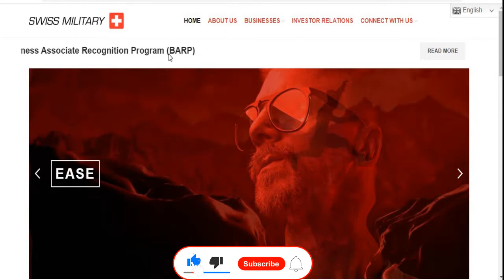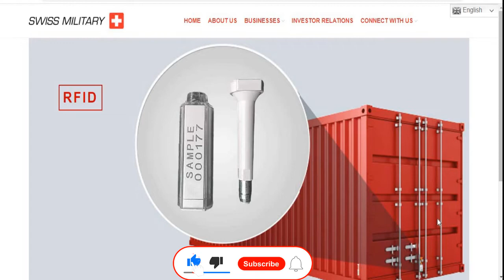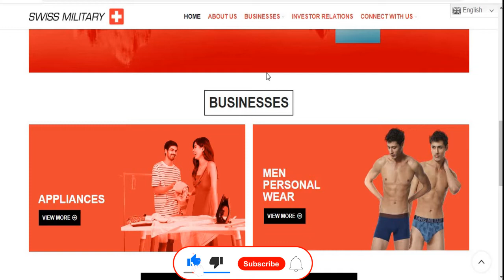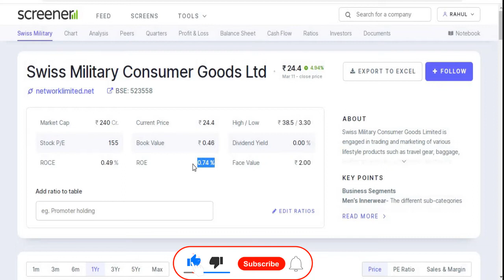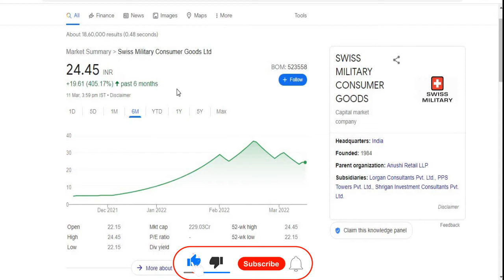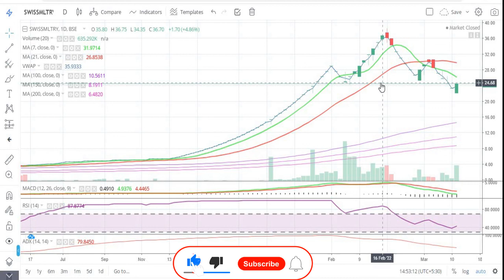Swiss Military Consumer Goods Ltd ||अभी भी मौका है एक भी शेयर मत बेचना।| Latest Targe | Multibaggar